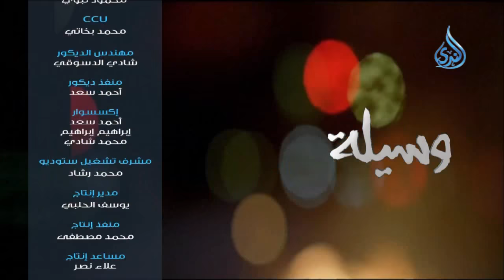العبودية| وسيلة | ح20 | مع نخبة من الدعاه والمشايخ